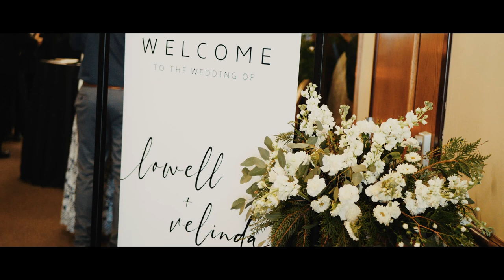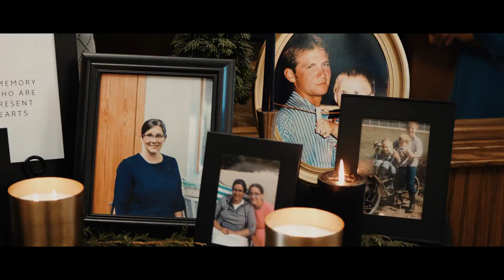Lowell and Velinda | 2021 Wedding Film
-INFO-